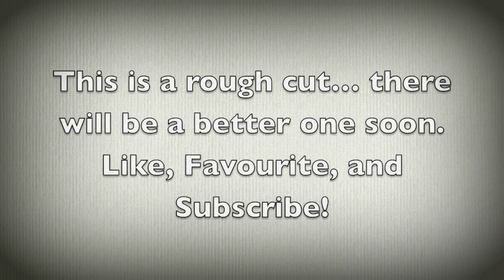Harlem Shake (rough cut)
There will be a full and better one soon, maybe at a skating rink ;)

Links!
 KevinDubzKodra

I DONT ONW ANYTHING!!!
ALL GOES TO ISLAND DEF JAM AND JUSTIN BIEBER!